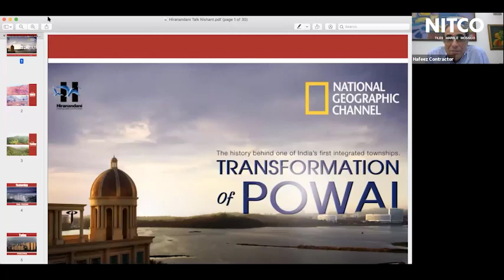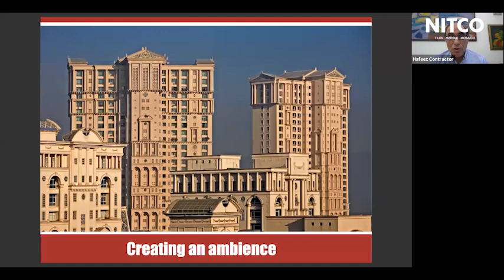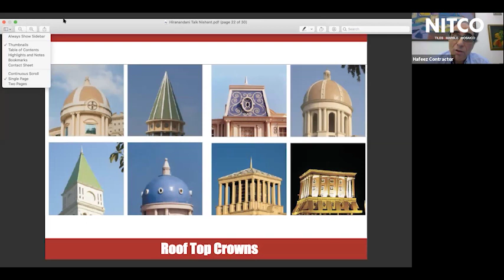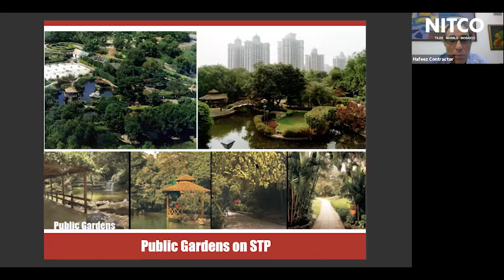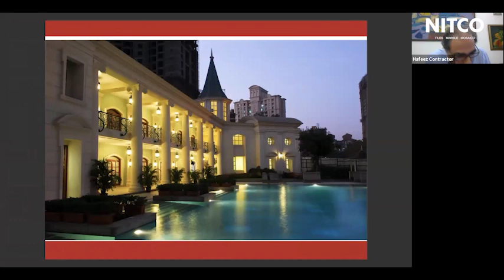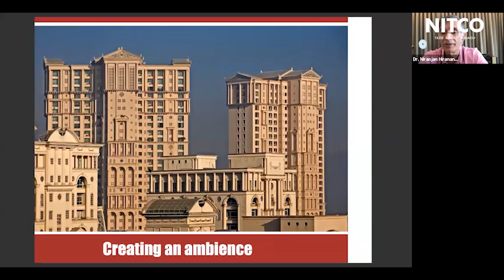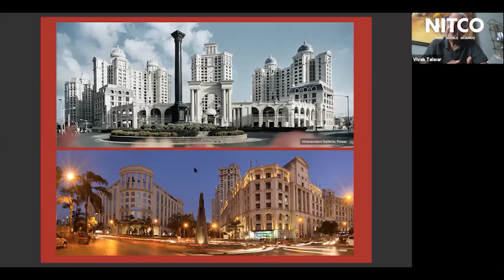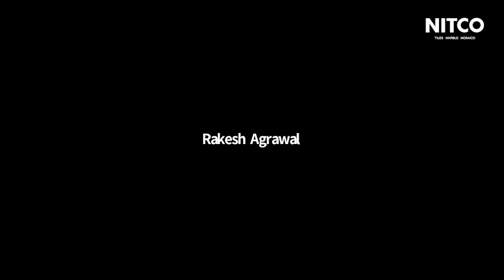NITCOTalks | The Making Of Powai | Dr. Niranjan Hiranandani & Ar. Hafeez Contractor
NITCOTalks Meet the legends who transformed Powai into an Iconic Residential Township in India and find out how they did it!

Vivek Talwar, MD – NITCO engages with one of India's top Real Estate Tycoons - Dr. Niranjan Hiranandani, Co-founder & MD – Hiranandani Group and The Man Who Draws India – Padma Bhushan Ar. Hafeez Contractor.